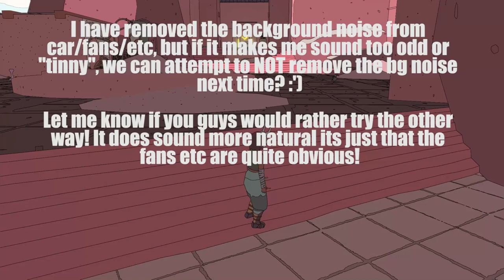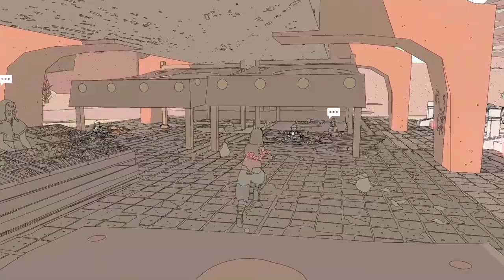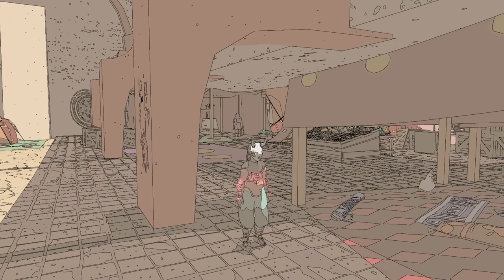Let's Play Sable [Part 8]: Big Town Philosophy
Yes this one is gonna be interesting, recording from the car! If it sounds funny let me know, we can try the non-modified audio! But in this part I somehow get involved in a rebel plot before even knowing whats going on in the city?? these people move fast!